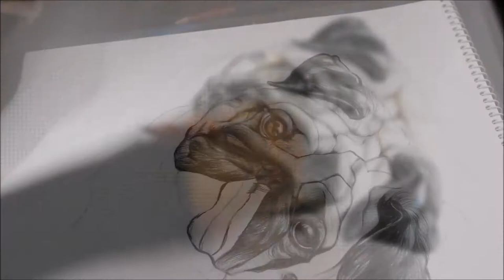Portrait Of My Puggy Lisa | My Pet Dog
♡Materials Required :-

● Colours Used :
1) Faber-Castell Water Color Pencils with Paint Brush - Pack of 24 (Assorted)

2) Faber-Castell Connector Pen Set - Pack of 50

● Paper Used :
My Sketch Book Artist Pad A3 Size Having 50 Sheets (Jhula)

● Pencil for drawing :
Camlin Nouvel Pen Pencil 0.5mm - Available in any stationary shop

● Eraser :
Apsara Non Dust Jumbo Erasers - Pack of 20

♡How I Shoot My Videos :

● CP BIGBASKET - 3110 Portable and Foldable Camera - Tripod with Mobile Clip Holder Bracket, Stand with 3-Dimensional Head 150 gm (Black)

● Canon EOS 750D 24.2MP Digital SLR Camera (Black) + 18-55 is STM Lens + Memory Card + Carry Bag